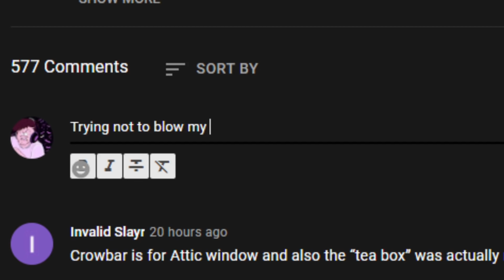CAT MARIO IS BACK, AND IT JUST GOT A LOT WORSE. | CAT MARIO 4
Welcome to CAT MARIO 4.

I honestly, didn't think this game existed.
But it does, and it's a LOT worse than the
other Cat Marios.

More traps, more tricks, and MORE CHARACTERS.